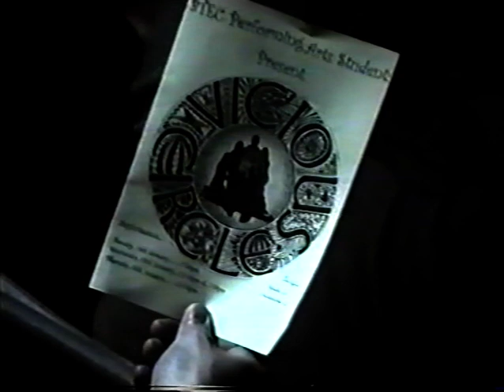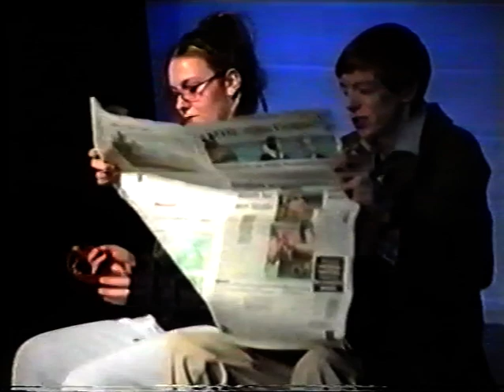Viscous Circles - Brooklands College circa 1999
End of year performance for Performing Arts BTEC students at Brooklands college, Weybridge, Surrey UK back in 1999(?)
This was a showcase from various classes during our time at Brooklands - sorry for the quality! Mainly uploading for a laugh, enjoy how we were, for the great experiences we shared and also to remember those we lost over the years.

If you'd like anything added to this description, please let me know; likewise, if you'd like anything edited out, I am happy to do so.

If you want to use any of the content (doubtful, I know) for any type of media outlet (not limited to, but including, social media platforms, television, radio or news outlets), please contact me directly for permissions.